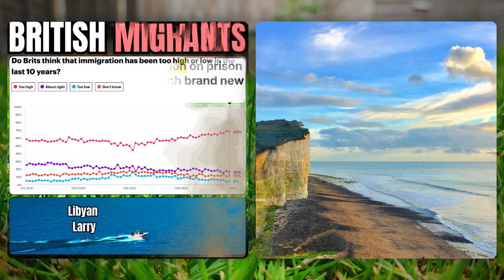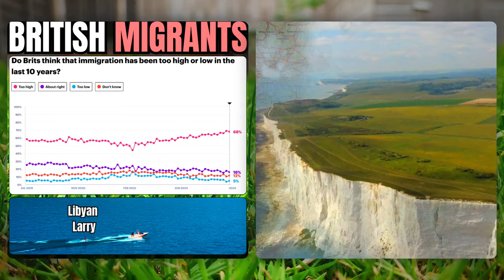13 Reasons UK IS DOOMED (With Proof)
So when it comes to the UK,
That was a pretty strange month,
But all blends into one
So today,
Lets have a look at what we saw

Self-Certified Clown  🤡🌍

Editing Software: Filmora Pro & CapCut Pro
Microphone: Blue Yeti
Audio Software: Audacity
Voice: My Own